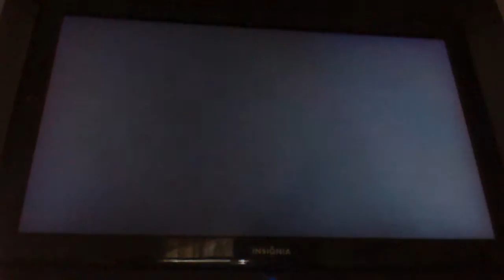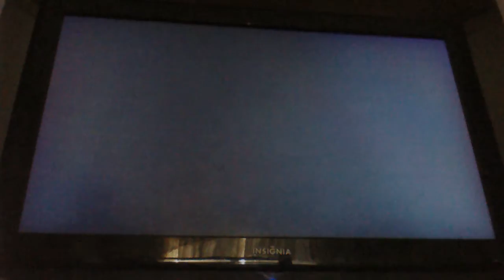Spyro rr pt 5 small fee